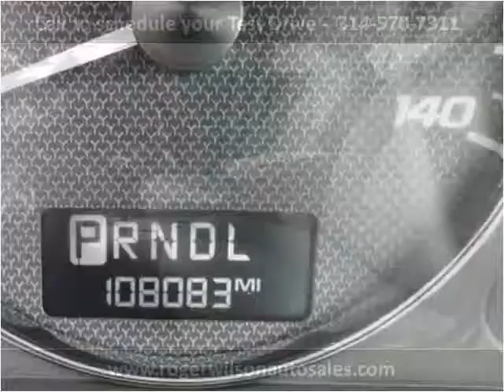2007 Chevrolet Malibu Used Cars Saint Louis MO